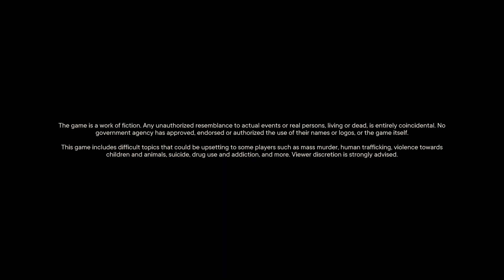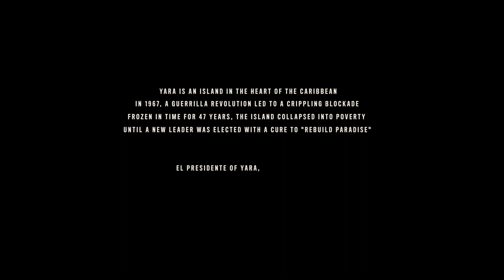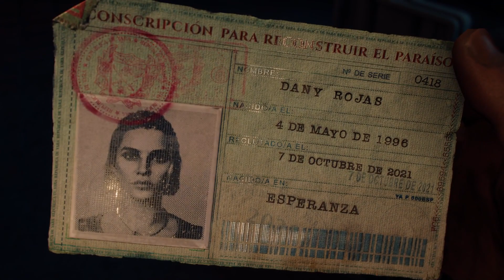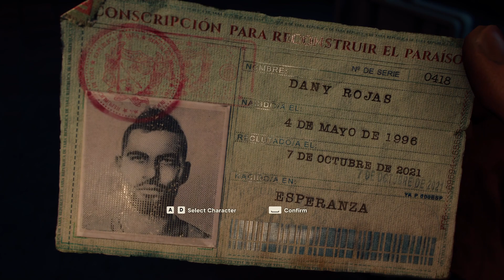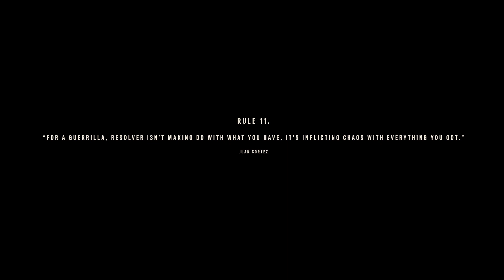GAME FAV AKU INTRO YANG MENARIK !!! # FarCry6 Part1 (Malaysia)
Headset/Microphone : Logitech G432
Mouse : Glorious Model O-
Keyboard : Royal Kludge RK71
Screen Record : OBS Studio
GPU: NVIDIA GeForce RTX 3060 Ti
CPU: 12th Gen Intel(R) Core(TM) i5-12400F
Memory: 16 GB RAM
Monitor : Philips Momentum 242M
Current resolution: 1920 x 1080, 60Hz